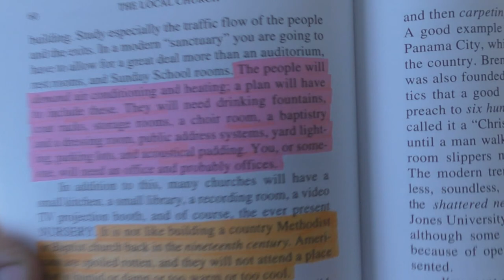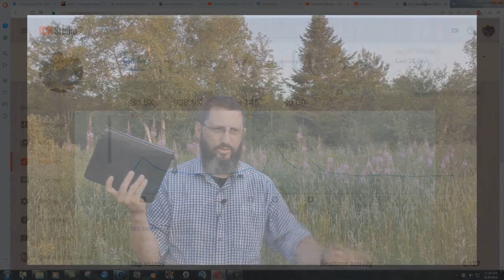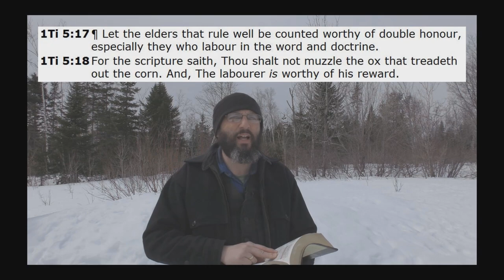A Call To Obedience